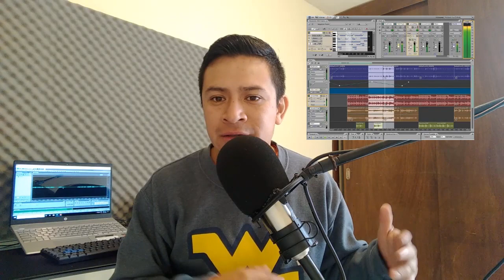el mejor programa para grabar y editar audio profesional